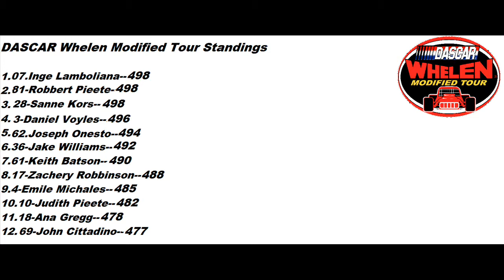Dascar Whelen Modified Tour Lucas Oil 100 Presented By MavTV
3 Races To Go Till The Chase Cutoff